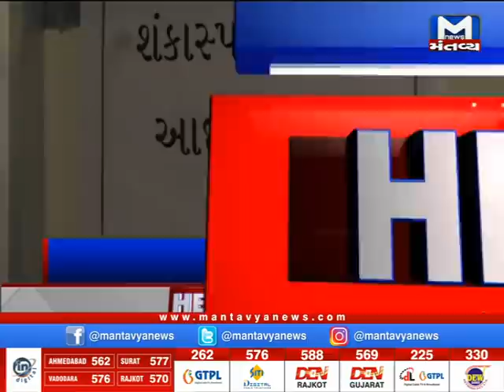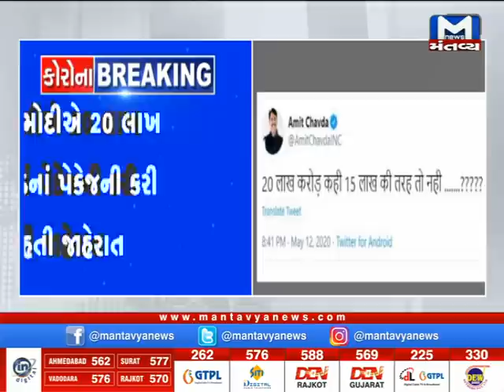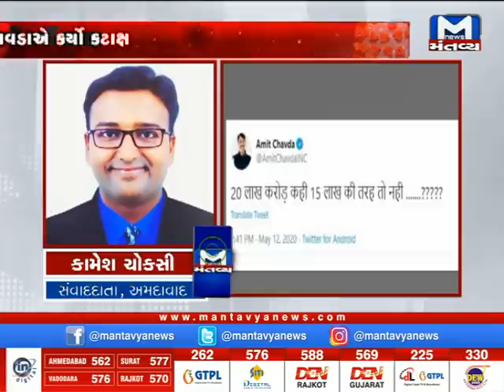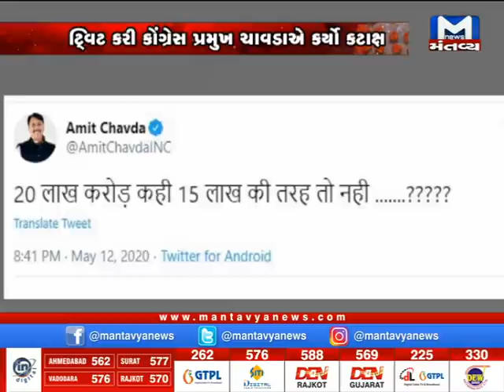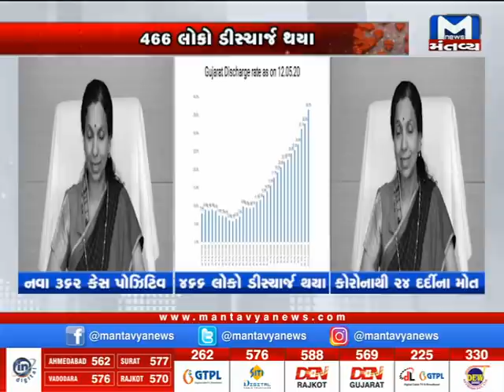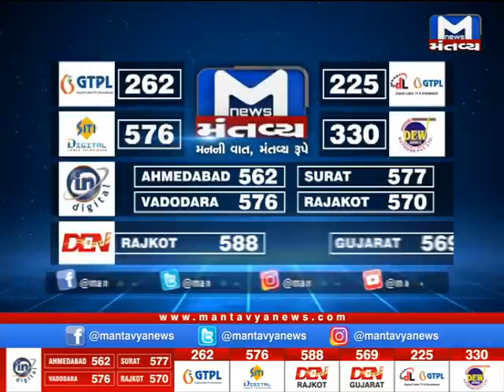લોકડાઉન Updates માટે જુઓ સવારના 7 વાગ્યાના સમાચાર